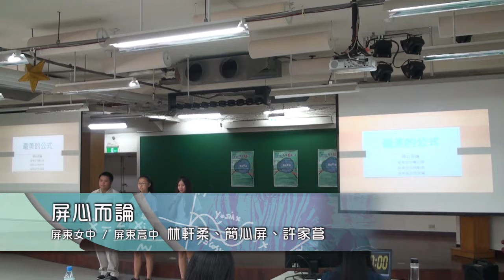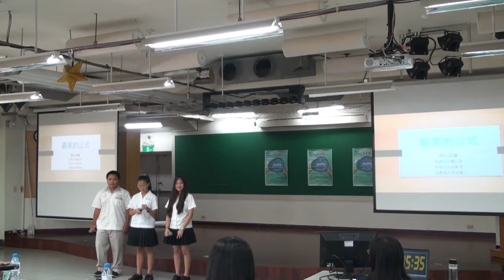2017台積電盃-青年尬科學 南區初賽 / 15-屏心而論